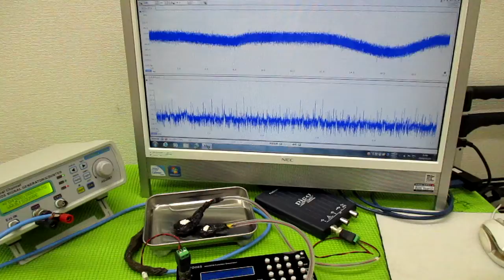メガヘルツの超音波発振制御プローブを利用した実験動画